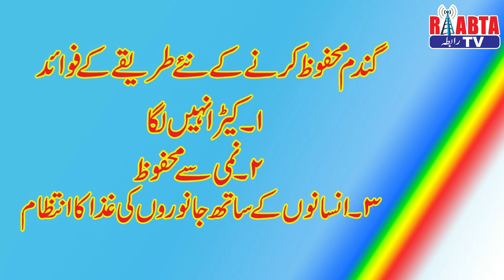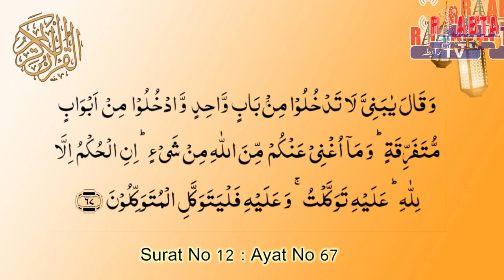System | Part 21 | Islamic System | Hazrat Yousaf AH | Part 5 | Hurdles in Govt. | Asadullah Ibrahim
System | Part 21 | Islamic System | Hazrat Yousaf AH | Part 5 | Hurdles in Running Government | Asadullah Ibrahim | Raabta TV